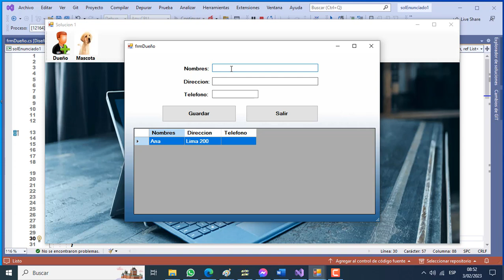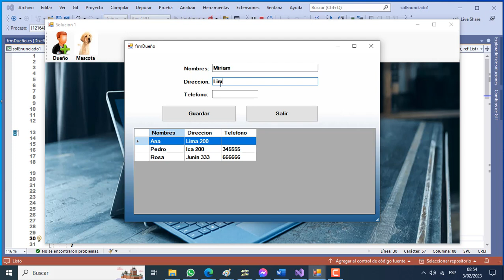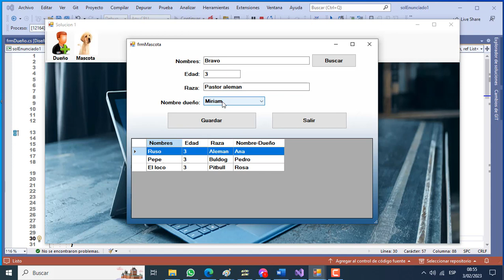PROGRAMA EN C# - USANDO LIST.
Diseña un programa que permita:
- Registrar la lista de dueños considerando el nombre, direccion y telefono.
- Registra una lista de mascotas. Para cada mascota registra el nombre de la mascota, la edad, laraza y el dueño (se selecciona de un combobox y estable la relacion con la clase mascota)
- Buscar una mascota ingresando solo su nombre y que indique si se encuentra  registrada  o no.